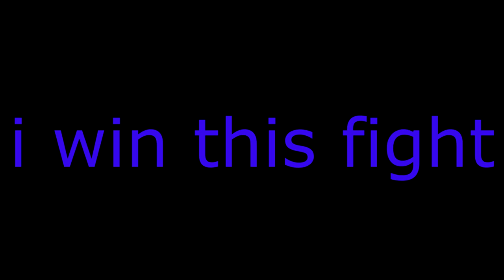teeworlds texnonik the christmas run 4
Hope you like it merry christmas.